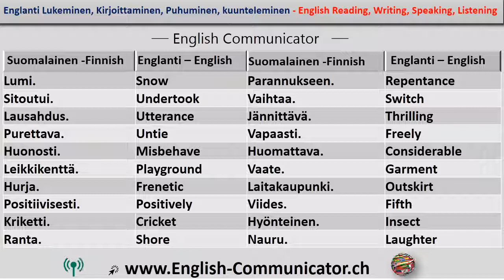#26 English language learning Finnish translation Englanti kieltenopiskelu Suomi käännös kuuntelee